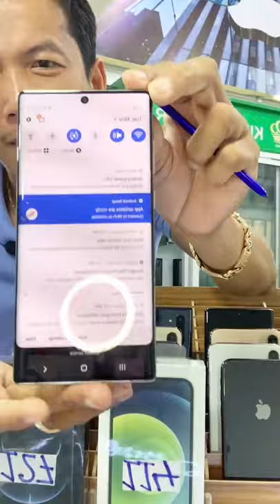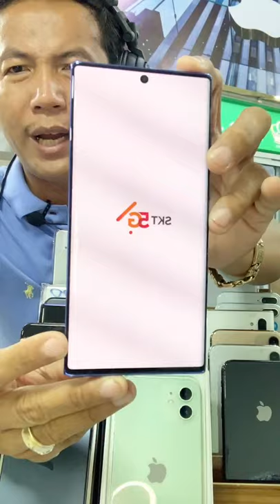ស្តុកមានកំណត់រួសរាន់ឡេីង 😭😭😭 បង់ 3ខែយក iPhone ភ្លាម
Note10 Plus 5G លក់តែ $420 ដល់ $470 ស៊ែរៗ​
នៅស្អាតគុណភាពដូចថ្មី បញ្ចុះ​ $20 លក់​ $450 ថែម​ៗ
មានការធានាជូន ស្តុកមានកំណត់រួសរាន់ Note 10+
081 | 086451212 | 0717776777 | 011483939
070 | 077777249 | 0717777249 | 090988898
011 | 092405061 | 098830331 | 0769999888